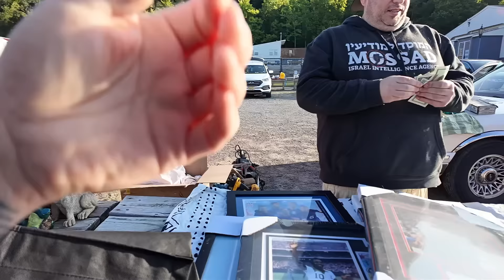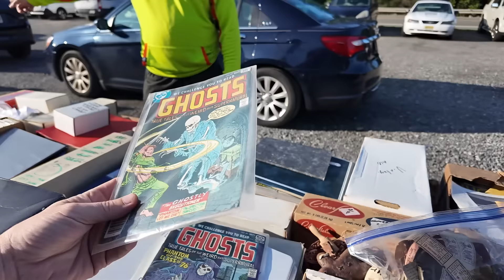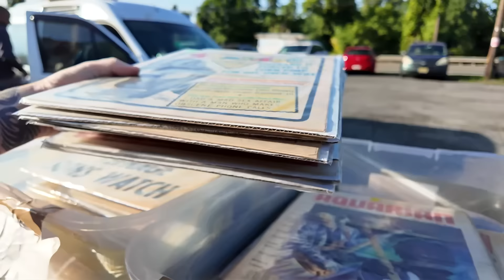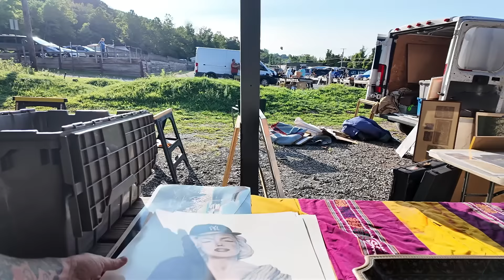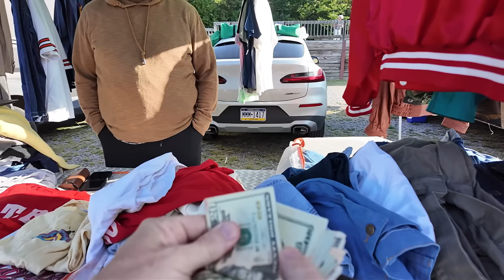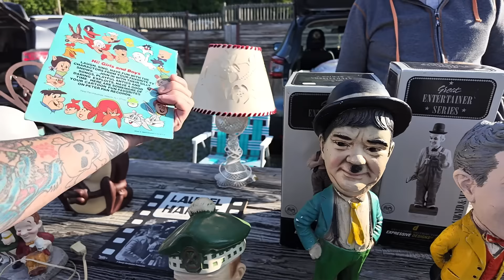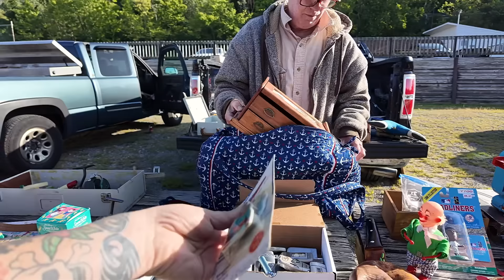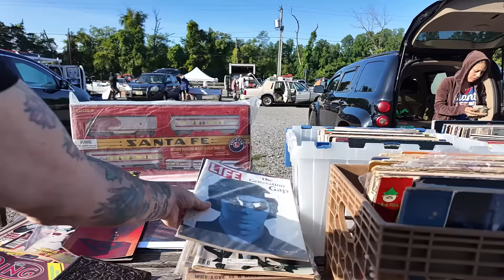Flea Market STRATEGY: Scoring STEALS with eBay PRICE COMPS???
In This Episode, We Hunt the Flea Markets for Vintage Antiques & Retro Collectibles and Find a Steal of a Deal Using My Phone and eBay for Price Comps!

I’m a passionate collector of Vintage Toys, Antiques, and Rock-n-Roll Memorabilia. My treasure hunts take me to Flea Markets, Yard Sales, Antique Shops, eBay, and Facebook Marketplace. Collecting has been my hobby since the early 1990s. Before the days of eBay, I rented space at the "5 & Dime" in Lambertville, NJ, and on occasion set up shop at local Flea Markets.

You never know what I’m going to Find, Buy, Sell, or Keep! This channel is my way of sharing my adventures and discoveries with you. I hope you enjoy coming along for the ride.